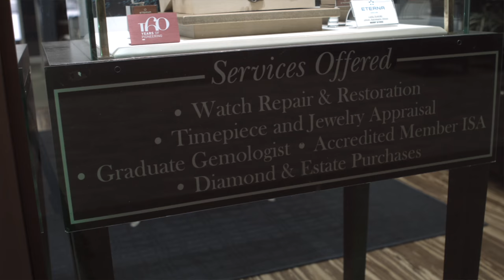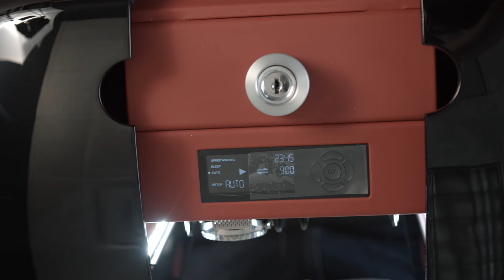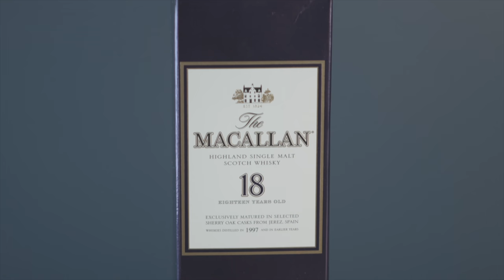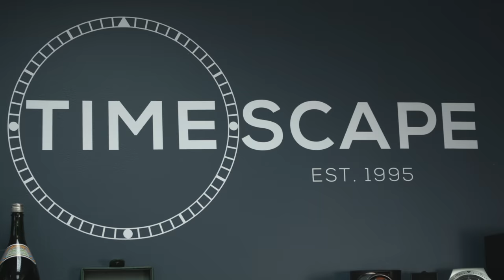TimeScape Minnesota Mens Watches - About Us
TimeScape is an authorized dealer for Buben & Zorweg, Chronovision, Scatola del Tempo, Swiss Kubik and Underwood products. We also buy, sell, trade and consign pre-owned timepieces as well as new authorized Swiss watch brands.

We offer on-site battery and band sizing as well as the service and repair of wrist watches and watch winders. All our products are guaranteed authentic with manufactures full warranty.